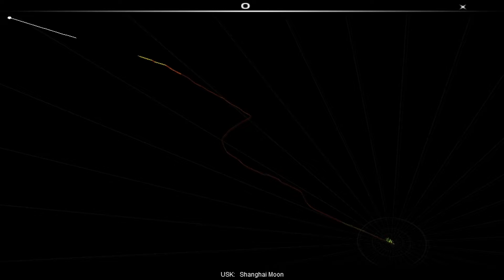Audiosurf - USK - Shanghai Moon - 1080p, Ninja and Ironmode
Game: Audiosurf
Settings: Ninja & Ironmode